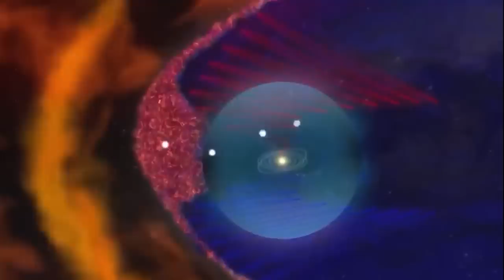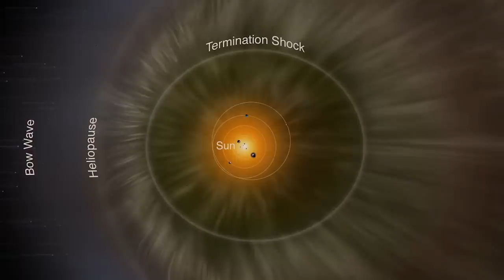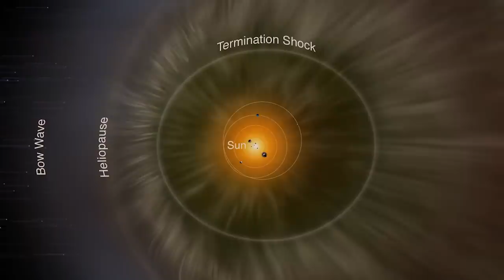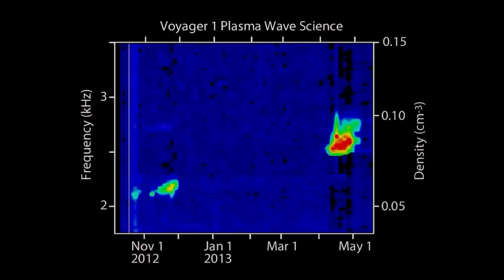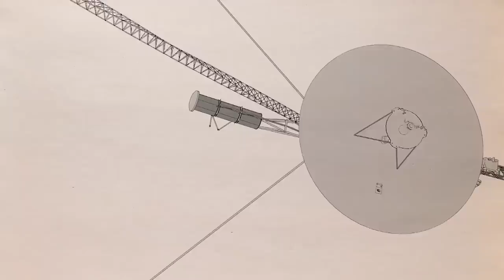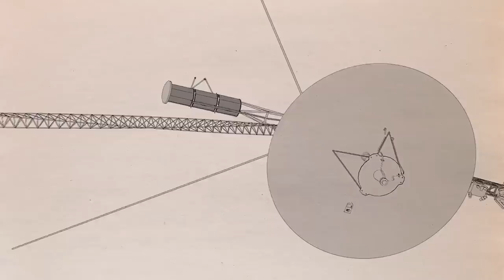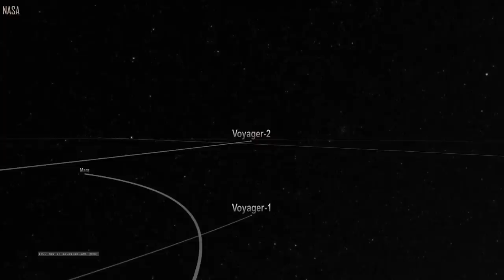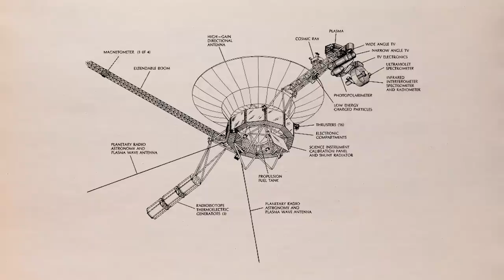6 MINUTES AGO: Voyager 2 Just Turned Back After Making A Terrifying Discovery!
NASA's Voyager 2 is traveling into outer space on a perilous and uncertain voyage. It and its sibling, Voyager 1, have traveled beyond the limits of the Solar System and into the interstellar medium, placing them approximately 14.6 billion miles away from Earth. Anything can go wrong when things are so far away.